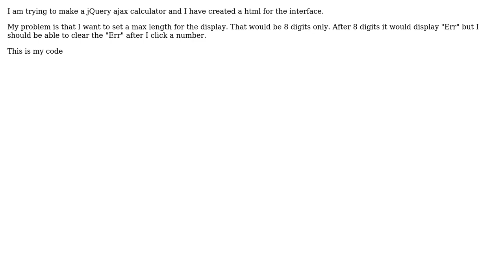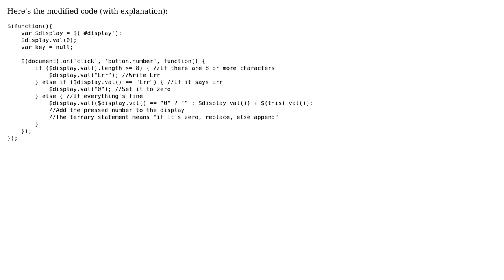Set max length to the digit display for a jQuery calculator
With thanks & praise to God, and with thanks to the many people who have made this project possible! You are responsible for your own actions.